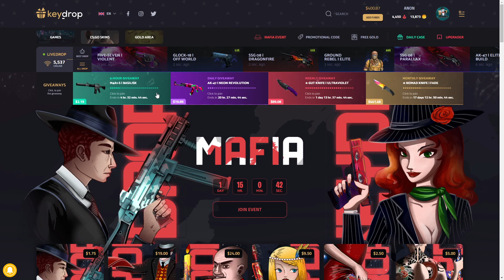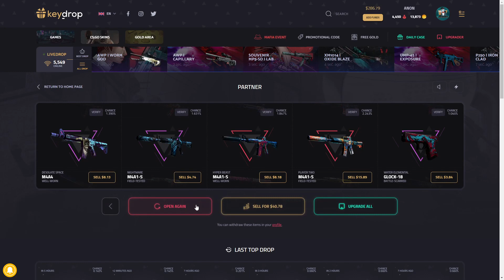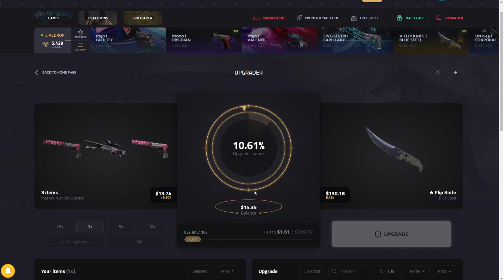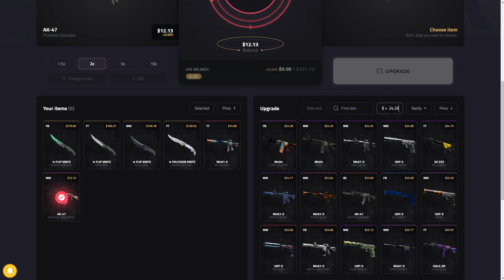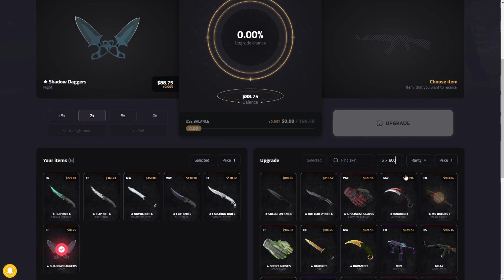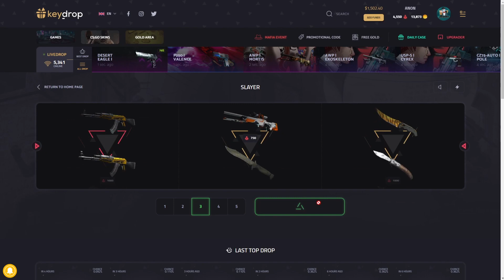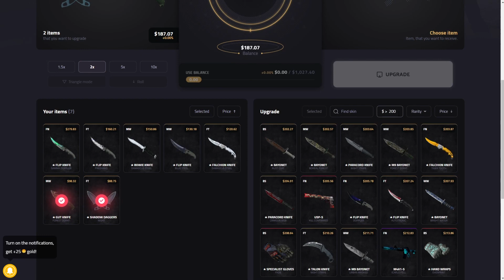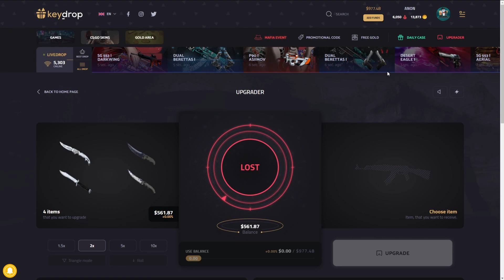I Broke the KeyDrop Upgrader! | AnoN